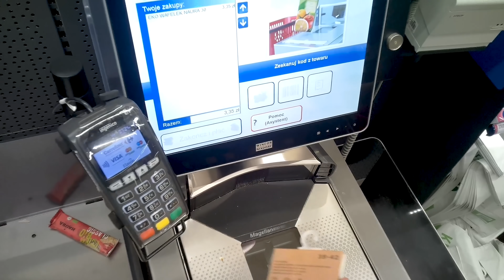CZUJESZ TEN ZAPACH?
0:08 Czujesz ten zapach?
1:36 Zatwerkować wam?
2:13 Jeżdżę na rowerze
3:10 Hot-dog bez parówki
4:01 Patrzę się i nic nie mówię
4:39 Mix scen
5:32 Śmiech
5:45 Cześć
6:37 Mix scen 2